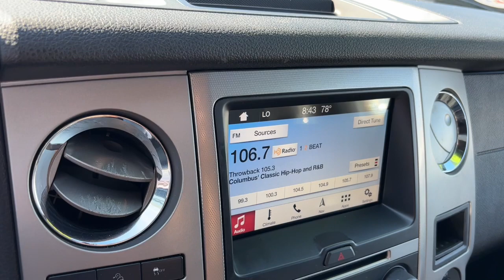2017 Ford Expedition Lancaster, Delaware, Columbus, Powell, Dublin, OH A24467A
WHITE PLATINUM METALLIC TRI-CO Used 2017 Ford Expedition Limited available in Lancaster, Ohio at Bob Boyd Lincoln of Columbus. Servicing the Delaware, Columbus, Powell, Dublin, OH area.

2445 Billingsley Rd.

ENGINE: 3.5L ECOBOOST V6  (STD),Turbocharged,Four Wheel Drive,Tow Hitch,Power Steering,ABS,4-Wheel Disc Brakes,Brake Assist,Aluminum Wheels,Tires - Front Performance,Tires - Rear Performance,Conventional Spare Tire,Tow Hooks,Heated Mirrors,Power Mirror(s),Integrated Turn Signal Mirrors,Power Folding Mirrors,Rear Defrost,Privacy Glass,Intermittent Wipers,Variable Speed Intermittent Wipers,Rain Sensing Wipers,Running Boards/Side Steps,Remote Trunk Release,Power Liftgate,Power Door Locks,Luggage Rack,Fog Lamps,Automatic Headlights,AM/FM Stereo,CD Player,Premium Sound System,Satellite Radio,MP3 Player,Auxiliary Audio Input,HD Radio,Requires Subscription,MP3 Player,Rear Seat Audio Controls,AM/FM Stereo,Satellite Radio,HD Radio,Requires Subscription,MP3 Player,Steering Wheel Audio Controls,Bluetooth Connection,Telematics,Auxiliary Audio Input,Smart Device Integration,Requires Subscription,Pass-Through Rear Seat,Heated Rear Seat(s),Rear Bench Seat,Adjustable Steering Wheel,Trip Computer,Power Windows,3rd Row Seat,Leather Steering Wheel,Keyless Entry,Power Door Locks,Keyless Entry,Power Door Locks,Keyless Start,Universal Garage Door Opener,Cruise Control,A/C,Rear A/C,Climate Control,Multi-Zone A/C,A/C,Woodgrain Interior Trim,3rd Row Seat,Power Driver Seat,Power Passenger Seat,Leather Seats,Bucket Seats,Heated Front Seat(s),Driver Adjustable Lumbar,Passenger Adjustable Lumbar,Seat Memory,Cooled Front Seat(s),Auto-Dimming Rearview Mirror,Driver Vanity Mirror,Passenger Vanity Mirror,Driver Illuminated Vanity Mirror,Passenger Illuminated Visor Mirror,Floor Mats,Mirror Memory,Remote Engine Start,Keyless Start,Power Windows,Power Door Locks,Adjustable Pedals,Trip Computer,Mirror Memory,Security System,Immobilizer,Traction Control,Stability Control,Traction Control,Front Side Air Bag,Rear Parking Aid,Tire Pressure Monitor,Driver Air Bag,Passenger Air Bag,Front Head Air Bag,Rear Head Air Bag,Passenger Air Bag Sensor,Driver Restriction Features,Child Safety Locks,Back-Up Camera